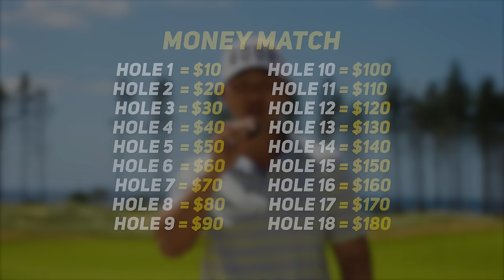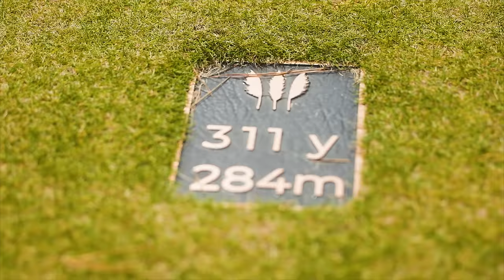This might be the MOST FUN course in New Zealand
My Editor: Shayler Dance @shayler_dance